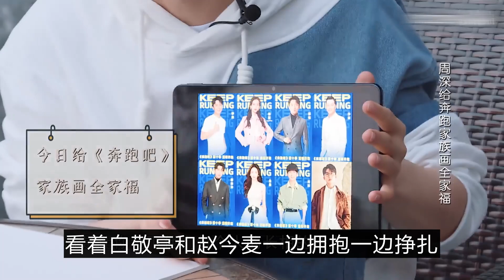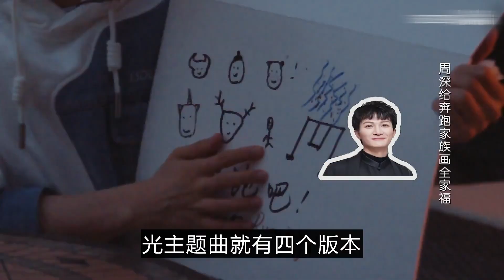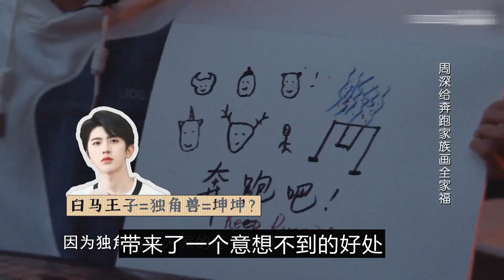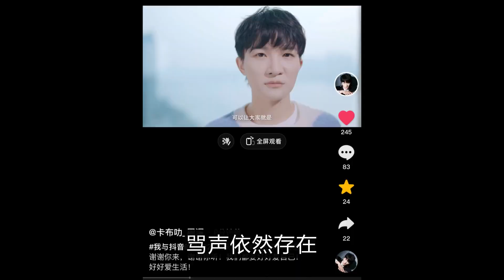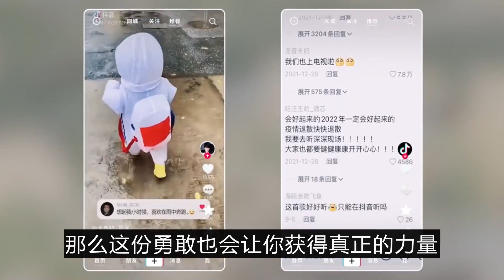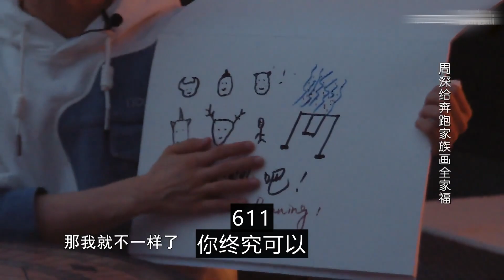周深才是你在国产剧里躲不过的男人。高晓松：惊叹，我以为只有大鱼海棠，原来这几部电视剧竟是他唱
我最近看过的剧，从《开端》到《小敏家》，从《埃博拉前线》到《对手》，无一例外都伴随着周深的歌声。
我算是弄明白了，观众永远别想绕开的男人不是莫名其妙爆红的流量爱豆，也不是什么节目都要去串个门的综艺老油条。
是周深。哦不对，还有周老师著名的好朋友毛不易。